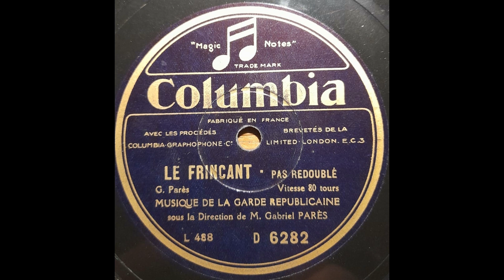Le Fringant - Musique de la Garde Républicaine sous la direction de M. Gabriel Parès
Le Fringant (G. Parès)

Musique de la Garde Républicaine sous la direction de M. Gabriel Parès